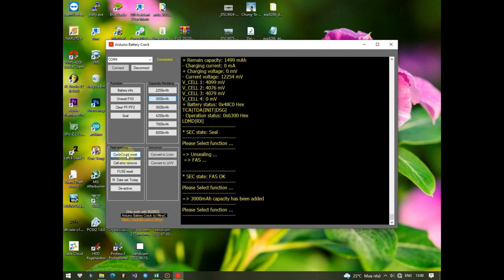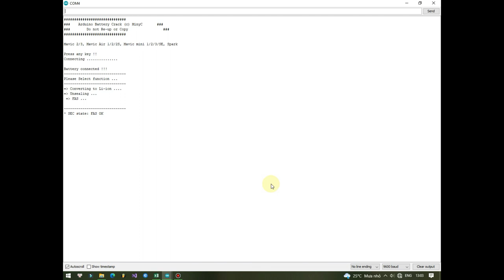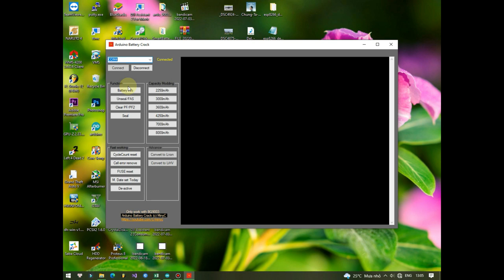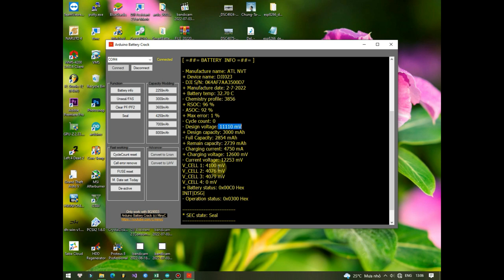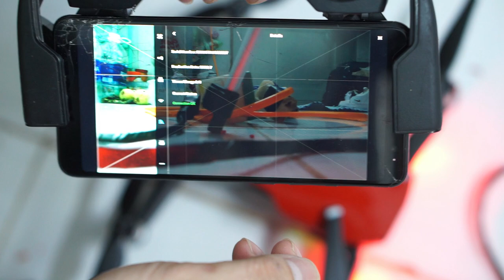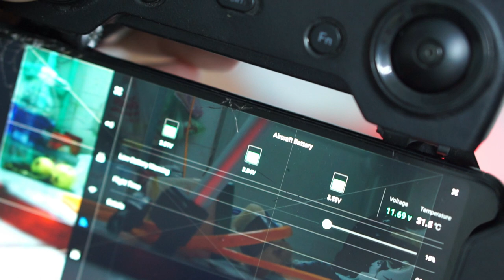Độ pin Lithium-ion 18650 cho Mavic Air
Hôm nay mình sẽ hướng dẫn ae cách độ pin Lithihum-ion 18650 cho Mavic air. Tùy nhu cầu sử dụng mà ae cân nhắc chọn cell phù hợp với tính chất công việc